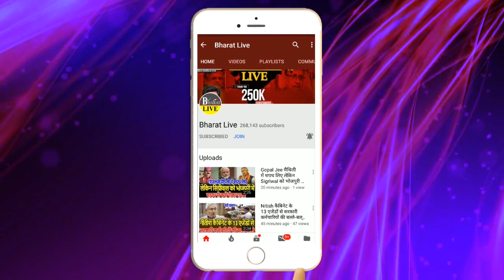पंचनामा विश्लेषण! चिराग को बाहर करने की जिद्द ने, बिगाड़ा नीतीश का लव-कुश गणित !